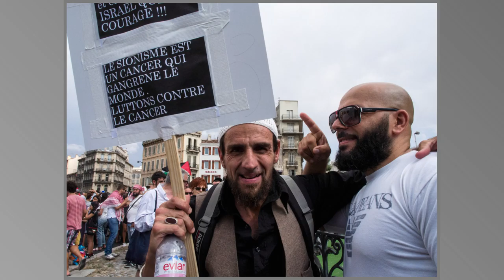Riitt, reportage photo manifestation Gaza 2 aout 2014 Marseille.